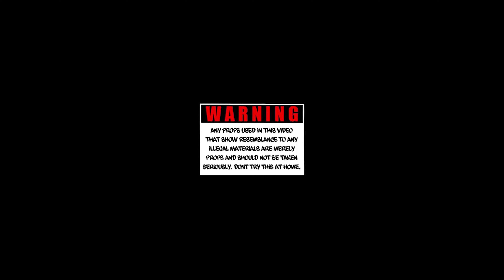LilVisa45ww - Golden State (Official Music Video)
Watch PadroElDiablo's Official Music Video for "Golden State"

Follow PadroEldiablo on Instagram : @lilvisa45ww
Follow AKDIMEFILMS on Instagram : @AKDIMEFILMS